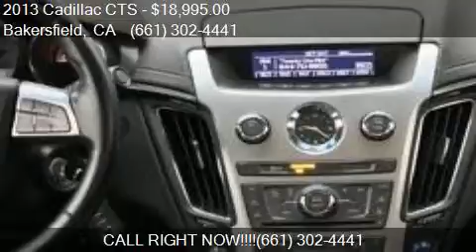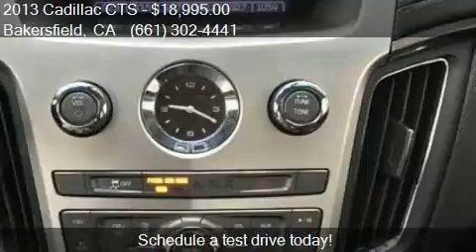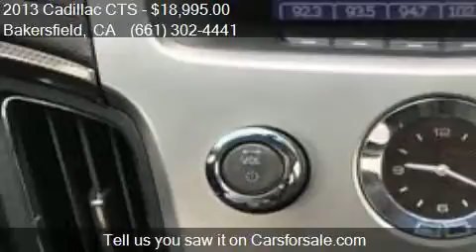2013 Cadillac CTS 3.0L Luxury AWD 4dr Sedan for sale in Bake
This 2013 Cadillac CTS 3.0L Luxury AWD 4dr Sedan is for sale in Bakersfield, CA 93313 at Bakersfield Hyundai.

Engine: 3.0L V6
Transmission: Automatic 6-Speed
Color: Radiant Silver Metallic
Mileage: 50228
Contact Bakersfield Hyundai 5300 Wible Rd Bakersfield, CA 93313 to test drive this 2013 Cadillac CTS 3.0L Luxury AWD 4dr Sedan today.